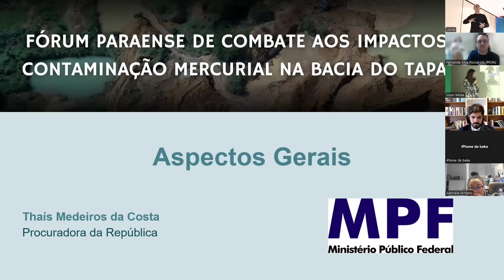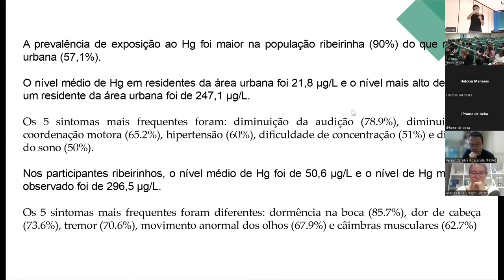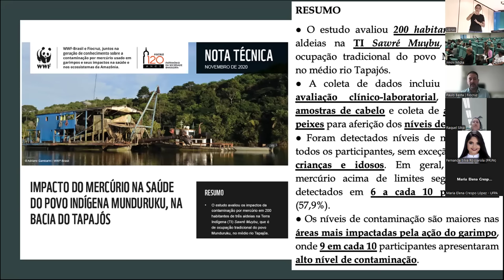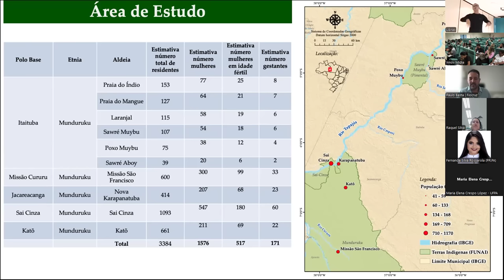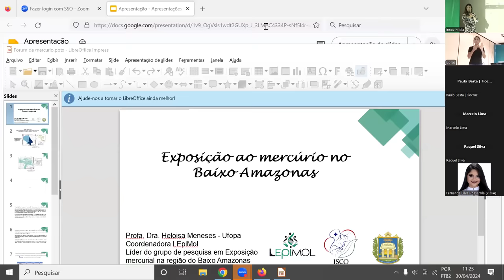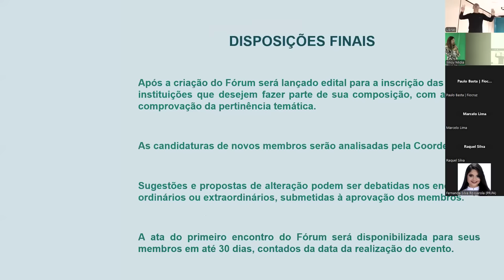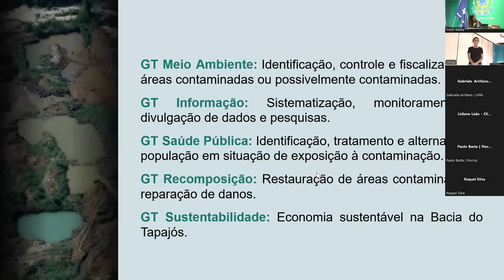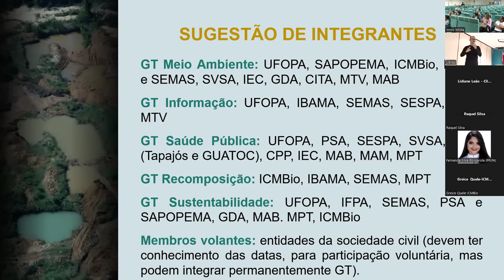1º Encontro do Fórum Paraense de Combate aos Impactos da Contaminação Mercurial na Bacia do Tapajós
Íntegra do 1º Encontro do Fórum Paraense de Combate aos Impactos da Contaminação Mercurial na Bacia do Tapajós, evento realizado em Santarém (PA) em 30 de abril de 2024, na unidade Tapajós da Universidade Federal do Oeste do Pará (Ufopa).

O fórum é promovido pelo Ministério Público Federal (MPF) e pelo Ministério Público do Estado do Pará (MPPA) em conjunto com a sociedade civil organizada para proporcionar reflexões, análises, debates, articulação entre as instituições e encaminhamentos de ações acerca da problemática da contaminação mercurial para a saúde de trabalhadores, das populações do campo, da floresta e das águas, dos povos e comunidades tradicionais, da população em geral e para o meio ambiente.